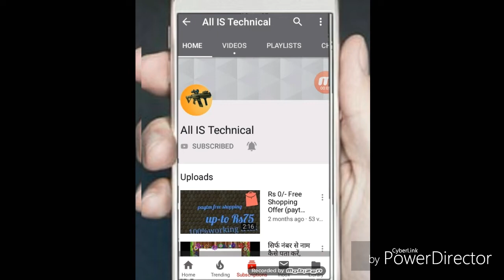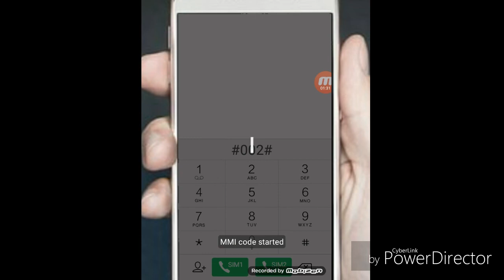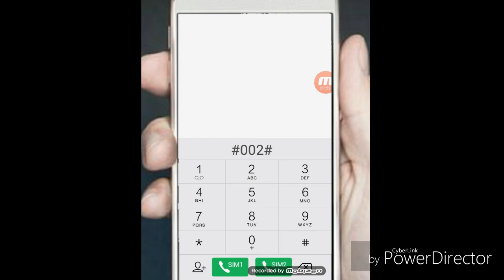How to know if your mobile has been hacked, all is technical